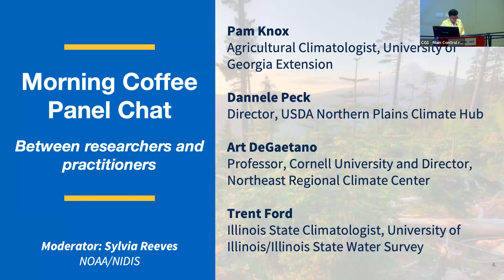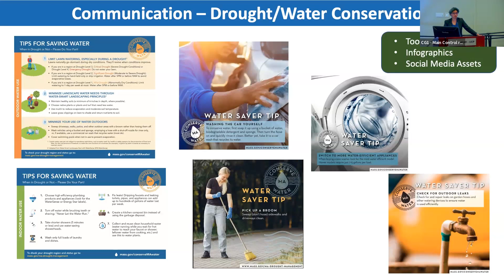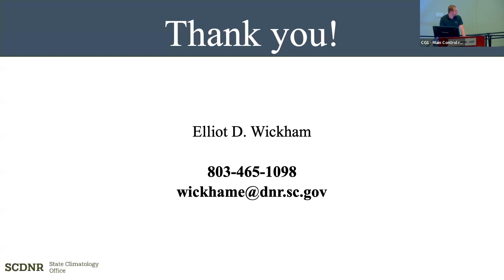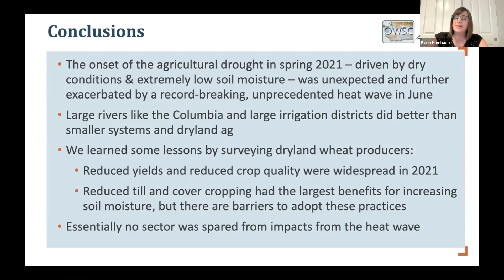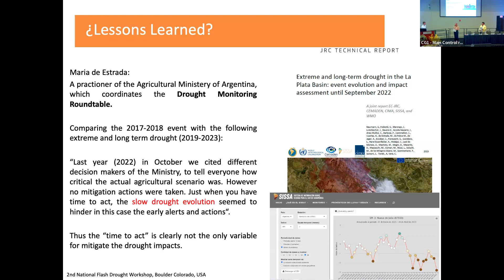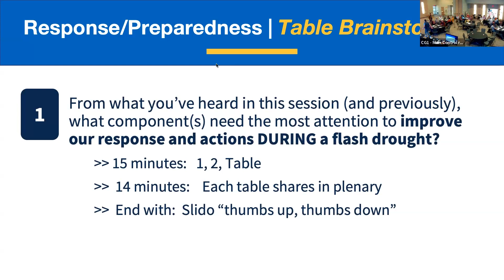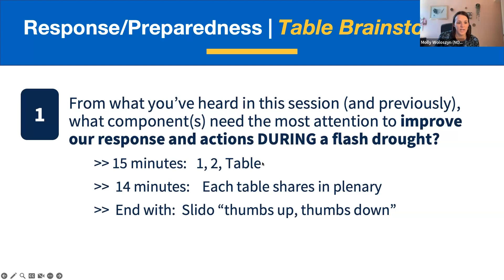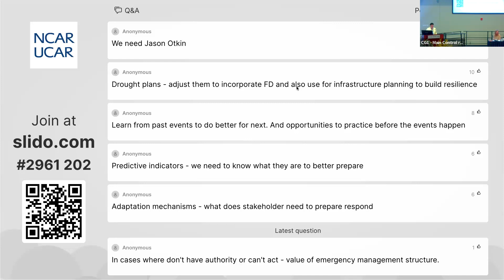2nd National Flash Drought Workshop: Session 4 - Case Studies of Flash Drought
This recording includes Session 4, "Case Studies of Flash Drought," from the 2nd National Flash Drought Workshop, held on May 2–4, 2023.

The National Flash Drought Workshop brought together the flash drought research community and practitioners (i.e., those responding to/planning for flash drought at the local, state, and regional levels). The overarching goals of this workshop were to build stronger connections and coordination among researchers and practitioners; discuss the state of the science, resources, and tools related to flash drought; and identify outstanding research and information needs since the 2020 virtual workshop.